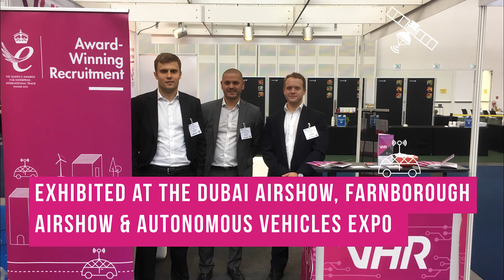VHR's Yearly Highlights 2018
We won the Queen's Award for International Trade, travelled around the world and helped over 1,500 candidates find new jobs. These are VHR's Highlights for 2018.

VHR are an international recruitment company specialising in the F1 / Motorsport, Aerospace, Marine & Engineering industries.